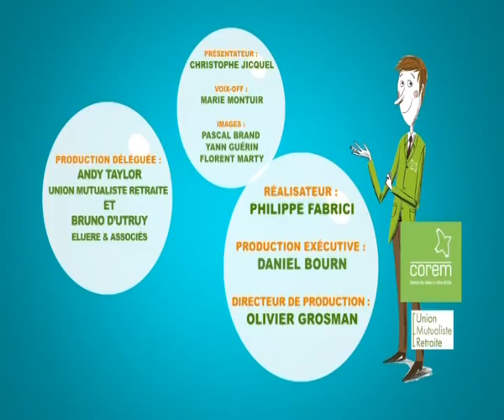MODULE RETRAITE 2 1